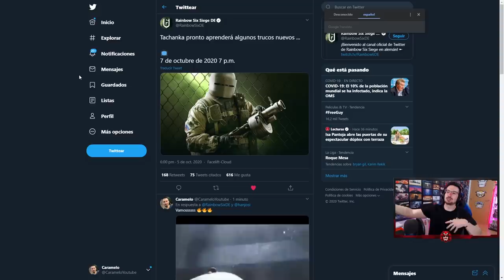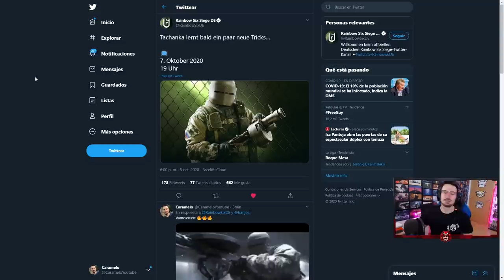FECHA TACHANKA REWORK OFICIAL | Shadow Legacy | Caramelo Rainbow Six Siege Español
FECHA TACHANKA REWORK OFICIAL en este vídeo de Rainbow Six Siege español en Shadow Legacy.

▬▬▬▬▬▬▬▬▬ INFORMACIÓN SETUP ▬▬▬▬▬▬▬▬▬
● CPU: Intel Core i9-9900K 3.6Ghz
● MB: Asus Prime Z390-A
● Ratón: SteelSeries Rival 300
● Cᴀsᴄᴏs: Sades A6
● Micrófono: Blue Yeti
● Fuente Alimentación: 800W Mars Gaming
● Teclado: Newskill Seiryu